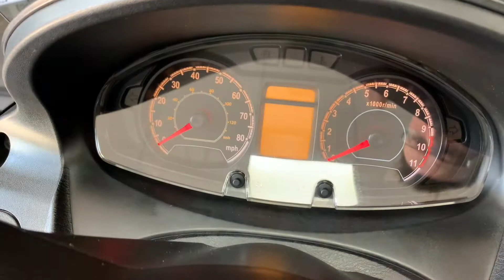Here at Chorley Yamaha we have a superb example of the SUZUKI BURGMAN 125.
This 3 owner bike has covered just 10,913 miles since it was new Febuary 2016. As you can see from the pictures this bike is in excellent condition and it looks fantastic in the brilliant white paint. The previous owner has done a superb job keeping the bike totally original and in tip top condition. This 125 bike gives sporty performance, whilst on the daily commute, yet versatile for any application. Comes complete with owner's handbook, service book, FSH, V5 and 2 keys. All vehicles are HPI checked and will receive a full pre-delivery inspection and will leave our showroom with a fresh service, 12 month MOT plus 3 months warranty for your complete peace of mind. We offer low rate finance options, UK Nationwide Delivery, part exchange welcome. Secure this stunning super bike for as little as a £99 deposit, give our team a CALL NOW 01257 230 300 or drop us a message on WhatsApp ... For extra pictures or a full walkaround video of this bike just call!!!